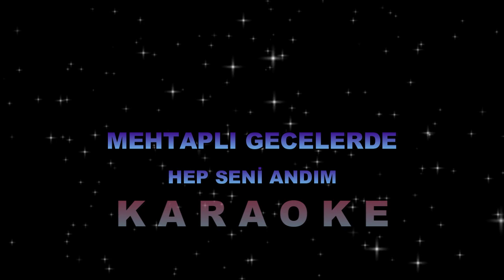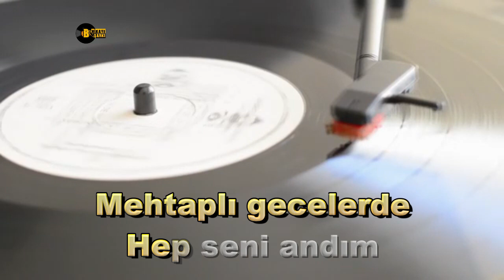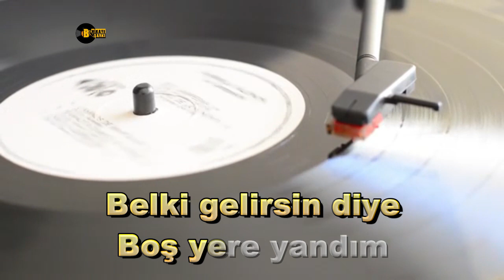Mehtaplı Gecelerde Hep Seni Andım - KARAOKE - TSM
Mehtaplı gecelerde hep seni andım
Belki gelirsin diye boş yere yandım
Yeter artık çektiğim bu kadar çile

Beste    : Sevim Şengül
Güfte    :  Sevim Şengül
Makam : Uşşak
usûl       : Düyek